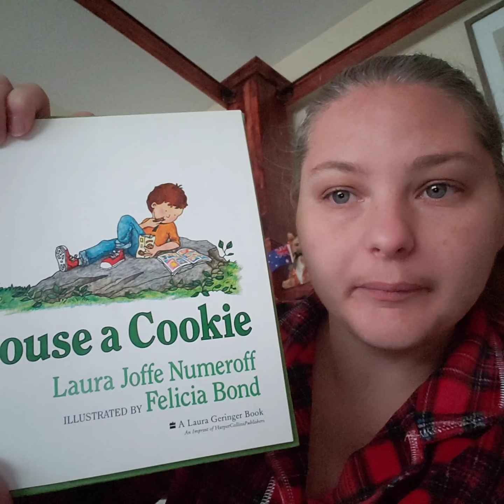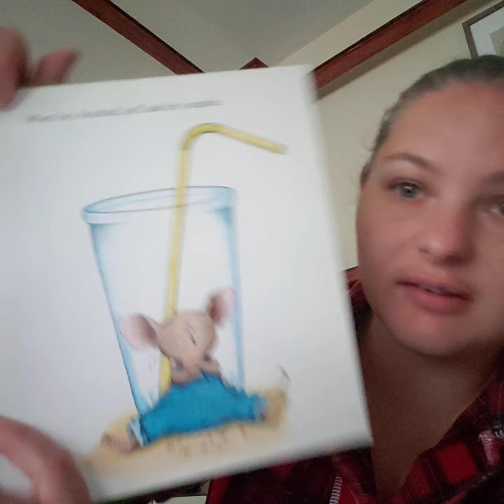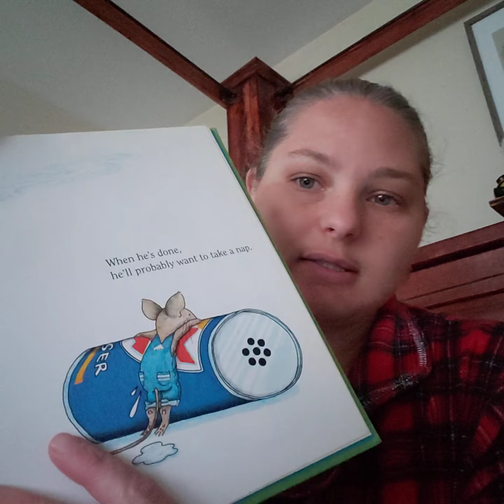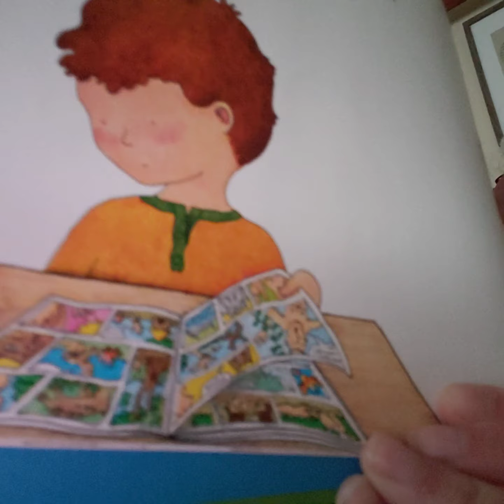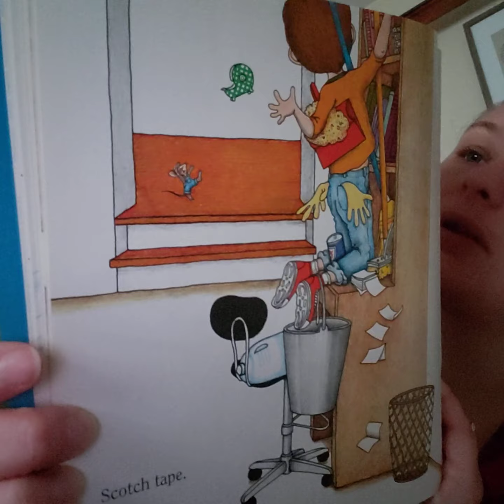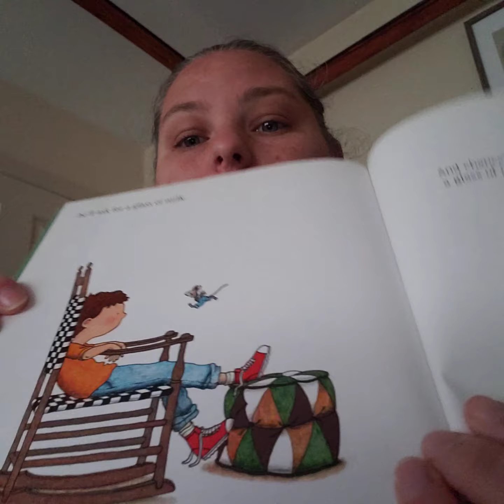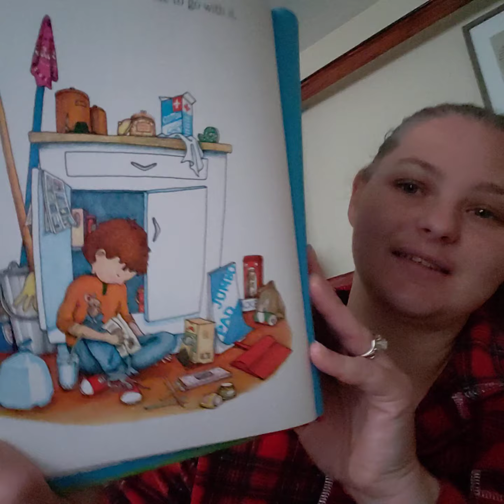If You Give a Mouse a Cookie-Laura Nomeroff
Mrs. amanda reads If You Give a Mouse a Cookie.